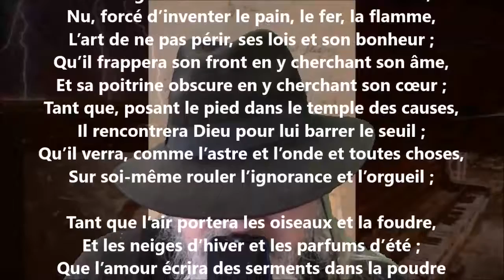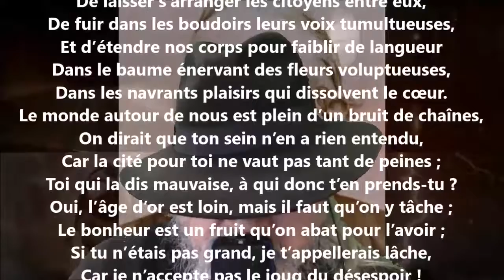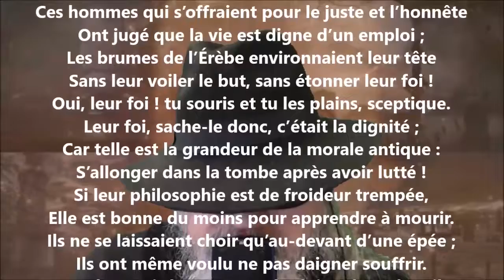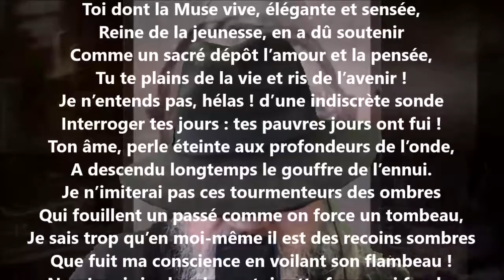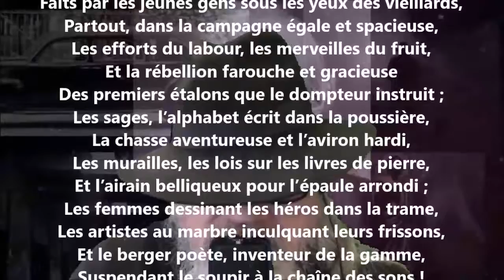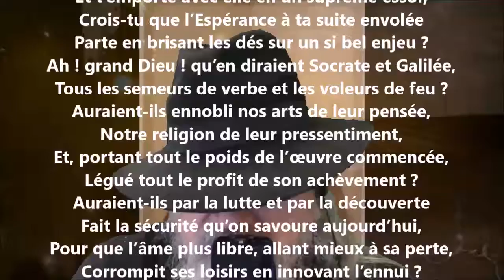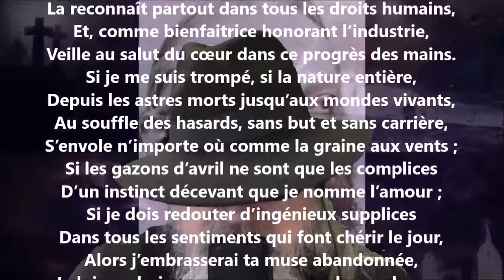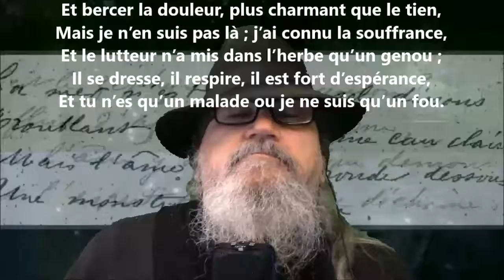À Alfred de Musset - Sully Prudhomme lu par Yvon Jean